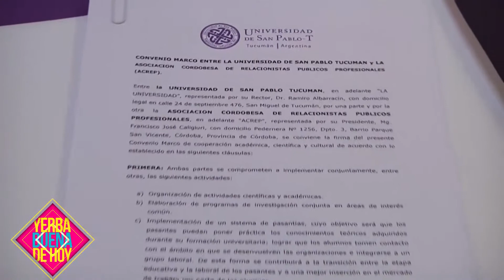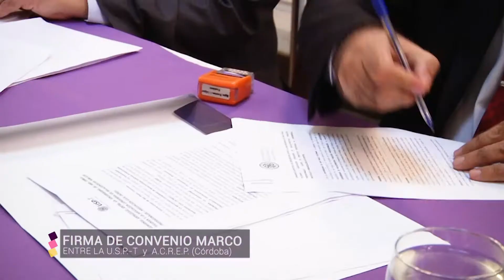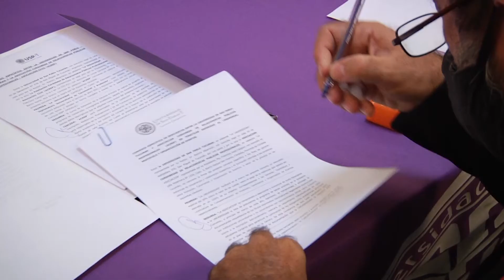Firma de convenio marco entre la USP-T y ACREP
La Universidad de San Pablo-T firmó un convenio marco con la Asociación Cordobesa de Relacionistas Públicos Profesionales (ACREP) con el objetivo de impulsar acciones académicas entre ambas instituciones en el marco de la carrera de Ceremonial, Protocolo y Organización de Eventos que se dicta exclusivamente en esta Casa de Altos Estudios.